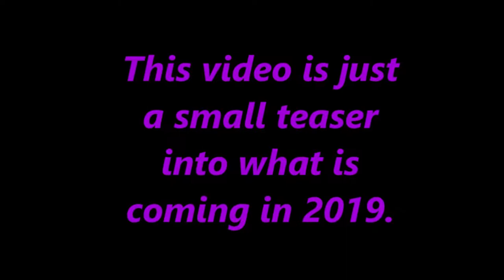A Sneak Peek into 2019, are you prepared to "kick" it?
This is a teaser trailer for what is to come into 2019. The full trailer will be release next week...